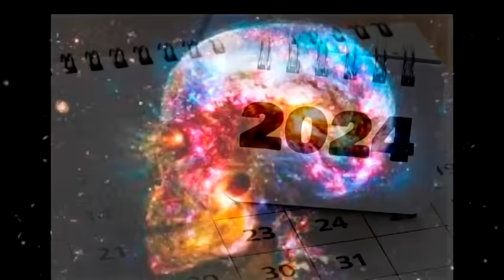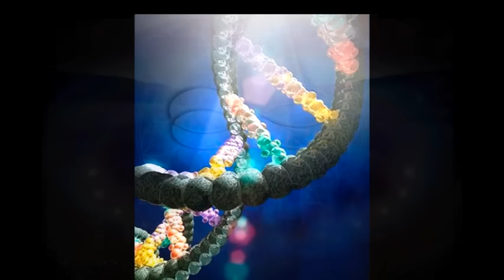КРАЙОН. "МОЩЬ ЛЮБВИ С ДРУГОЙ СТОРОНЫ ЗАВЕСЫ," "НОВЫЕ АТРИБУТЫ ЛЮБВИ! ЧАСТЬ 1 2024 Ли Кэрролл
Востребованная тема. ИСЦЕЛЕНИЕ. Возможности!
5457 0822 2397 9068 - Украина Приват банк